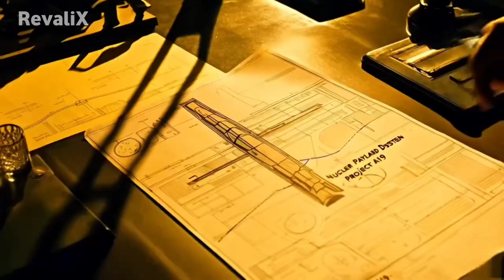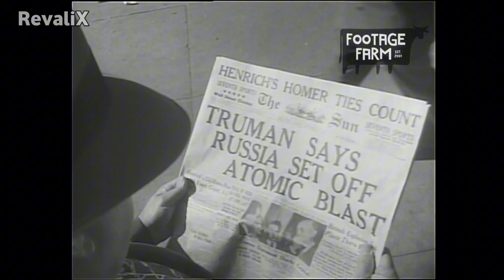Why the U.S. Wanted to Nuke the Moon | Project A119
During the Cold War, the U.S. had a secret plan to detonate a nuclear bomb on the Moon. It was called Project A119 — and it actually happened… on paper. But what stopped it? And how did this insane idea lead to one of humanity’s greatest achievements: the Apollo Moon landing?
Find out the unbelievable true story the government tried to keep hidden.

THANKS 👍